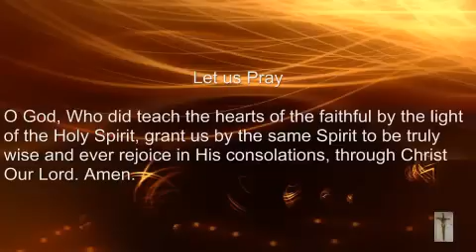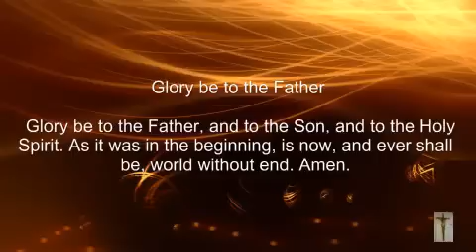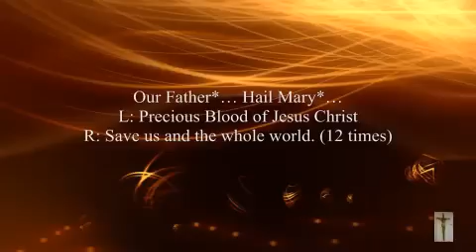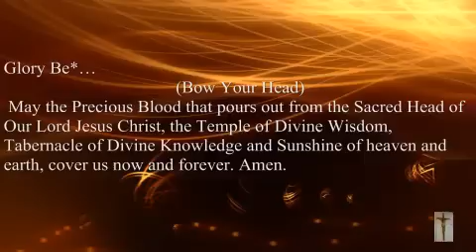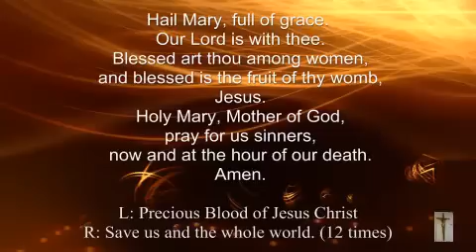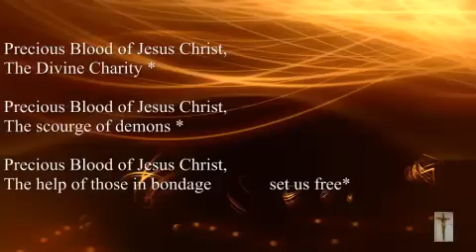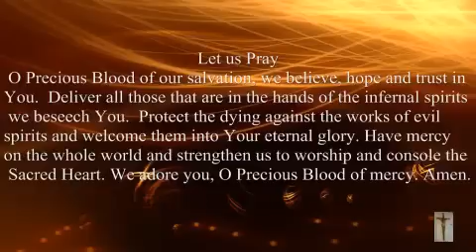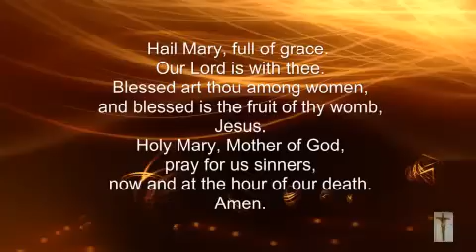Chaplet of the Precious Blood of Jesus Christ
Please listen to Immaculate Heart Radio to get answers to Holy Bible questions!

To Those Who Devotedly Pray the Chaplet of the Precious Blood
‪1.‬I promise to protect any person who devoutly prays this Chaplet against evil attacks.
‪2.‬I will guard his five senses.
‪3.‬I will protect him from sudden death.
‪4.‬Twelve hours before his death, he will drink
My Precious Blood and eat My Body.
‪5.‬Twenty-four hours before his death, I will show him My five wounds that he may feel a deep contrition for all his sins and have a perfect knowledge of them.
‪6.‬Any person who makes a novena with it will get their intentions. His prayer will be answered.
‪7.‬I will perform many wonderful miracles through it.
‪8.‬Through it, I will destroy many secret societies and set free many souls in bondage, by My mercy.
‪9.‬Through it, I will save many souls from Purgatory.
‪10.‬I will teach him My way, he who honors My Precious Blood through this Chaplet.
‪11.‬I will have mercy on them who have mercy on My Precious Wounds and Blood.
‪12.‬Whoever teaches this prayer to another person will have an indulgence of four years.
To Those Who Devotedly Pray the Consolation and Adoration Prayers
‪1.‬My children, I promise to protect anyone who devotedly consoles and adores Me with this prayer against evil attacks. He will not die a sudden death. He will not be burned by fire.
‪2.‬My children, I promise to protect anyone who devotedly consoles and adores Me against the attacks of evil spirits.
‪3.‬Any soldier who prays this prayer before entering a battlefield will not be defeated. No bullet will have any effect on him.
‪4.‬If this prayer is said to a woman in labor, she will have lesser pains and any woman who devotedly says these prayers will deliver safely.
‪5.‬Put this prayer on the head of any child disturbed by evil spirits, My Cherubim will protect him.
‪6.‬I promise to protect any family from lightning and thunder effects, and any house where this prayer is will be protected against storms.
‪7.‬If this prayer is said to the dying before his death, I promise that his soul will not be lost.
‪8.‬Any sinner who consoles and adores Me through this prayer will obtain conversion.
‪9.‬I promise to protect them with My Precious Blood and hide them in My Holy Wounds all who console and adore Me. Poison will have no effect on them. I will guard their five senses.
‪10.‬I promise to baptize aborted children who are killed daily in the world, and put a deep contrition on the hearts of their parents through the power of My Precious Blood.
‪11.‬All who devotedly console and adore Me with this prayer until death will join the heavenly Armies and Choirs. I will give them the Morning Star.
Watch this testimony by Jack Marie Smith about praying the rosary and helping free the souls in purgatory.

I downloaded this video and put it in my mp3 player and I play it all night while I sleep or drive around during the day. I wake up feeling like Ive been up for hours fighting the good fight of faith (1 Timothy 6:12) But somehow wake up feeling that peace that surpasses all human understanding and well rested! Please download this video, burn it to a cd and pass this Powerful Rosary prayer to as many people as you can. You will be helping to evangelize the world by simply doing that and it didn't cost you any effort! Thank You and may Christ Bless you and your families!